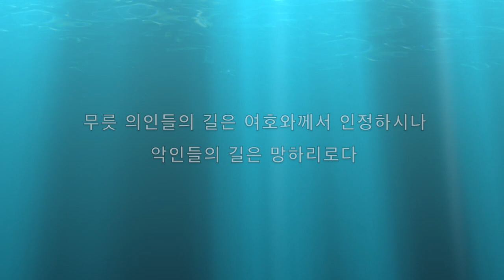파이프오르간 연주와 함께 듣는 시편 1편 Psalm 1( R.P. I.Thy Word))